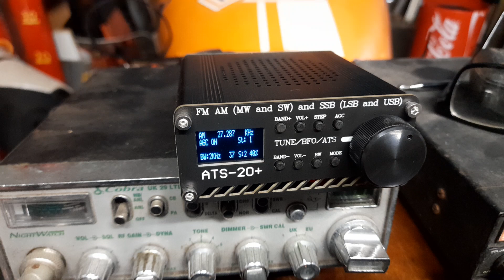27.827Mhz.. GEORGIA USA..LOUD AND PROUD ON 11M IN MY 'RADIO SHACK'🙂